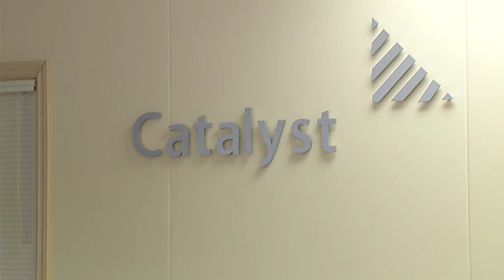Catalyst Tour - Shaw TV Port Alberni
Trades or University?  It's a question that highschool students across North America are facing, and in Port Alberni educators are spending Professional Days learning a bit more about the options.